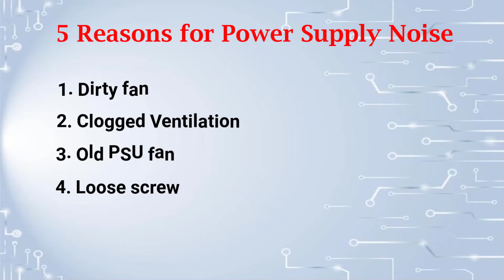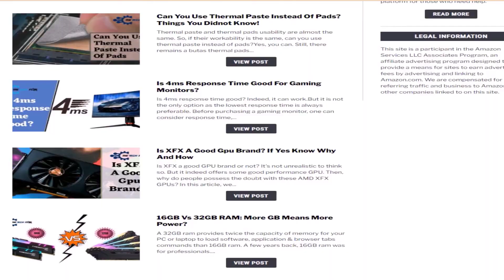[Fixed]: Power Supply Making Noise- 5 Reasons Needs to Be Checked!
When the power supply making noise there can be 5 reasons being reasons of your headache.
In this video, we have shown how to resolve this issue and make your PSU function normal again!

The Tech Fixr